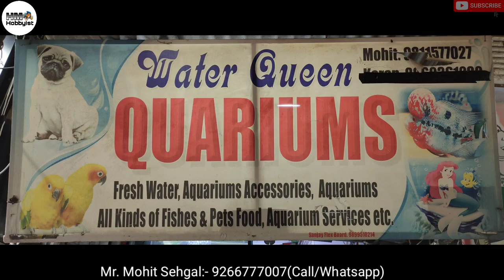New Fish Stock At Water Queens Aquarium Shop | Latest fish stock And Price Updates | HM Hobbyist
New Exotic Fish Stock At Water Queens Aquarium Shop | Latest fish stock And Price Updates | HM Hobbyist

Doston.
Aaj hum aae hai Water Queens Aquarium Shop Mai, Ye Ek Retail shop hai.

Is shop main aaj hum aapko kuch aisi fish Variety dikhane wale hai jo ki shayad aapne pehle naa dekhi ho. itna hi nahi in fishes ka price bhi pata karenge. to video ko poora dekhiye.

Aaj ki video mai humne Cover kiya hai:-

Mono sebae(sebus) Angel fish,
Giant gaurami fish,
Silver Scatt fish,
Short body flowerhorn fish,
Green terror Fish,
Alligator gar,
Frontosa fish,
Blue acara fish,
Chinese High fin banded shark(Asiatic shark),
Archer fish,
Short body chichilid,
Oscar fish,
Tiger shovel nose cat fish,
Senegal fish,
Gold fish
Mix chichilid fish
Oranda fish
Milky koi fish
Damisoni fish
Ramirezi fish
Red eye tetra,
Glass fish(glass cat fish)
Zebra danio fish,
Angel fish
Marbal angel fish
Lobsters,
Arowana fish,
Big size shark fish,
Betta fish,
Half moon betta fish,
Driftwood,
Fish medicine,
Fish food,

Shop Address:-

Water Queen Aquarium

Adress: G-74/75, SCHOOL ROAD,UTTAM NAGAR NEW DELHI-110059